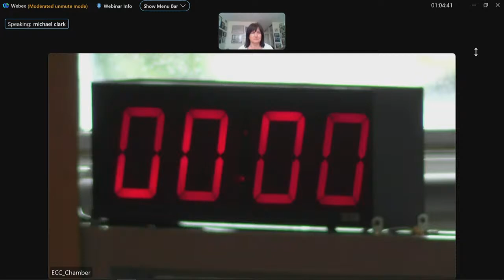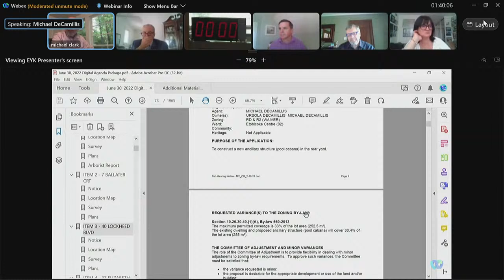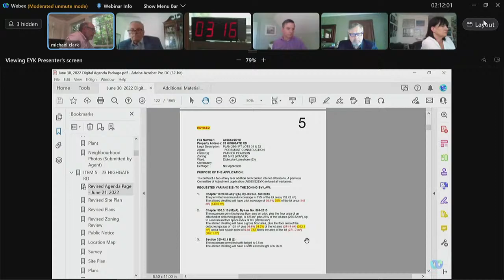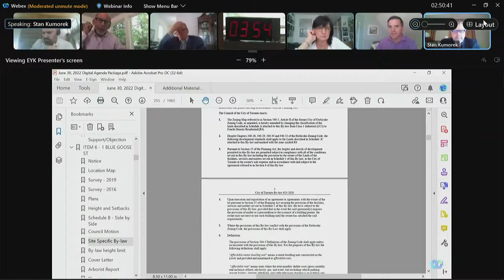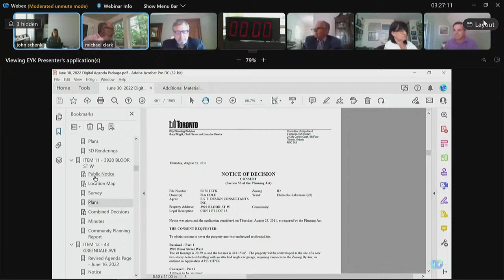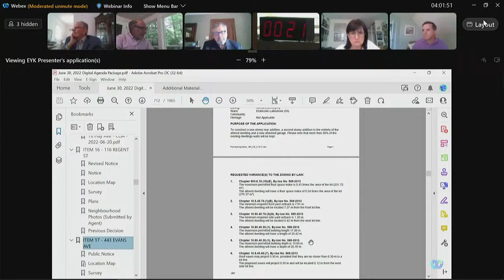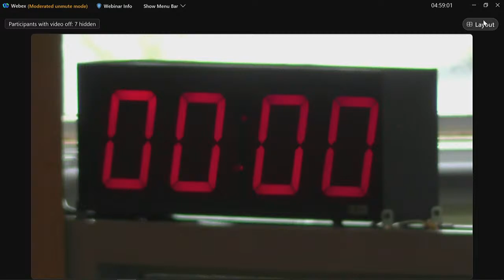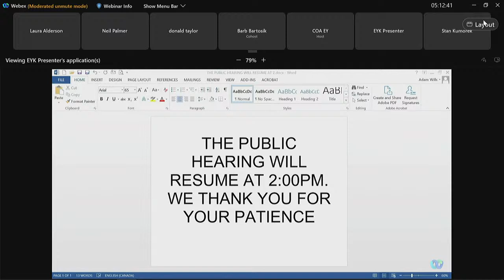Committee of Adjustment, Public Hearing, Etobicoke York, June 30, 2022 (AM)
(AM Session) - Committee of Adjustment Public Hearing Etobicoke York

Items:

REFUND REQUEST - A0532/21EYK - 116 REGENT STREET – 00:06:06
#1 - A0242/22EYK - 1 TOFFEE COURT – 00:18:50
#2 - A0255/22EYK - 7 BALLATER COURT – 00:31:03
#3 - A0262/22EYK - 40 LOCKHEED BOULEVARD – 00:34:13
#4 - A0263/22EYK - 37 ELIZABETH STREET – 00:37:02
#5 - A0264/22EYK - 23 HIGHGATE ROAD – 00:41:29
#6 - A0266/22EYK - 1 BLUE GOOSE STREET – 01:22:27
#7 - A0270/22EYK - 161 BERRY ROAD – 01:50:01
#8 - A0274/22EYK - 6 THIRTY NINTH STREET – 01:57:50
#9 - A0276/22EYK - 52 GARDENVALE ROAD – 02:00:44
#10 - A0278/22EYK - 34 ELLINS AVENUE – 02:02:10
#11 - A0283/22EYK - 3920 BLOOR STREET – 02:04:01(HELD), 02:20:10 (RESTARTED)
#12 - A0285/22EYK - 43 GREENDALE AVENUE – 02:04:38
#13 - A0289/22EYK - 2 LUDGATE DRIVE – 02:14:22
#14 - A0291/22EYK - 14 EMBERS DRIVE – 02:29:51
#15 - A0292/22EYK - 76 HAY AVENUE – 02:33:00
#16 - A0297/22EYK - 116 REGENT STREET – 02:50:29
#17 - A0298/22EYK - 443 EVANS AVENUE – 02:55:34
#18 - A0299/22EYK - 46 WATERCLIFFE ROAD – 00:17:51 (HELD), 00:29:07 (RESTARTED)
#19 - A0300/22EYK - 34 AGAR CRESCENT – 00:16:07